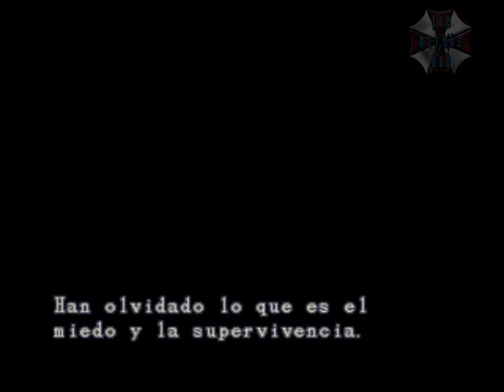Resident Evil 3 - Operation Mad Jackal - Nicholai (FAIL#3) - Part 1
Juego: Resident Evil 3
Plataforma: PSX (emulada en el PC con psxfin)
Modo: Operation Mad Jackal (aka Los Mercenarios)
Personaje: Nicholai
Jugado con: mando de PS2 conectado al PC
Grabado con: Fraps

Esto se ha vuelto una competición contra DeimosGameplay xD
A partir de ahora pasaré de rescatar a Brad porque siempre que llego está muerto xDD